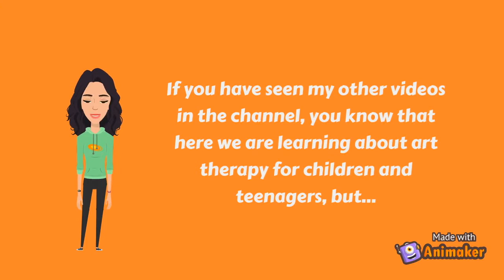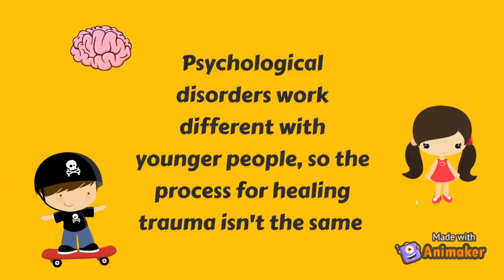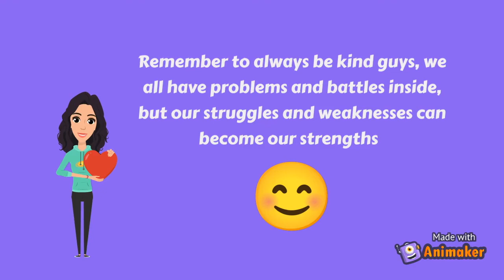Why children and teenagers? | Art therapy | MJ